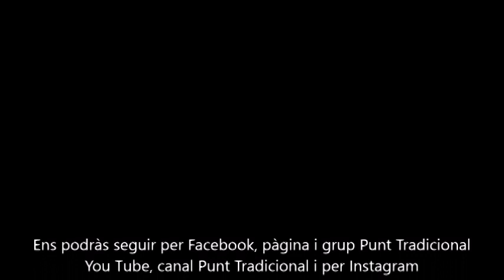Castellbisbal Ciutat Gegantera (09-06-2019) (1ª Part)